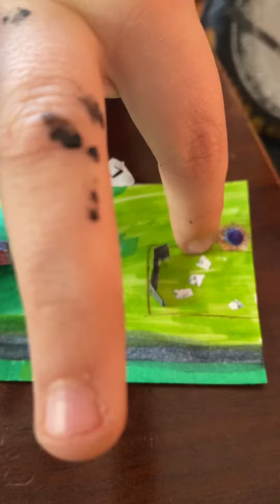Wild Robot Escapes mini farm